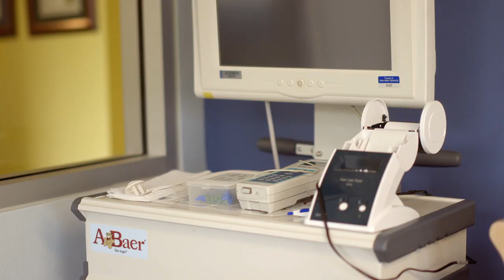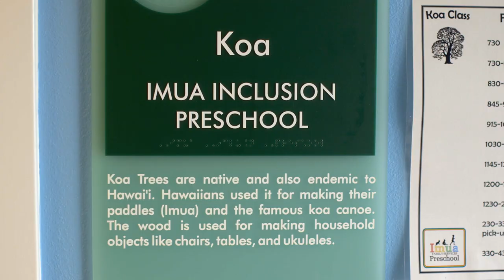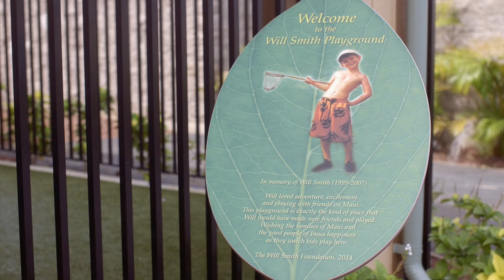Welcome to Imua Family Services